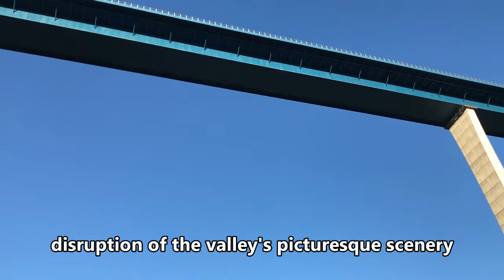Hochmoselbrücke (High Mosel Bridge) - January 2020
The High Mosel Bridge was under construction when we first PCSed to Germany, but in Nov 2019, it finally opened. This engineering marvel is the second highest bridge in Germany and is truly a sight to see. Near Zeltingen-Rachtig, Germany - January 2020